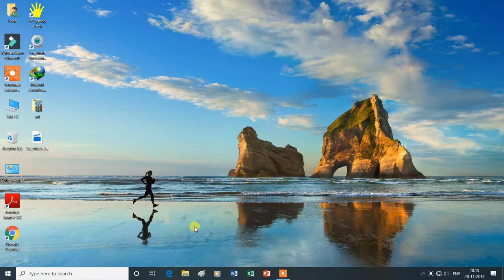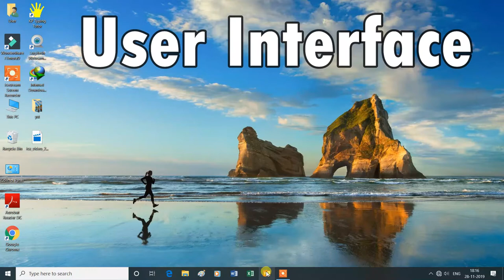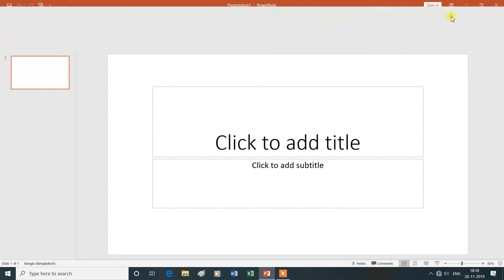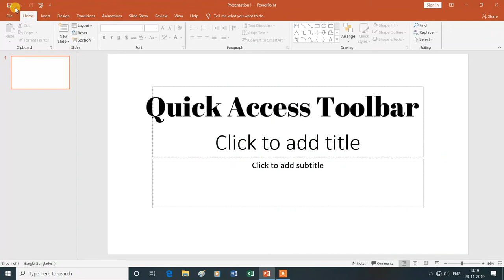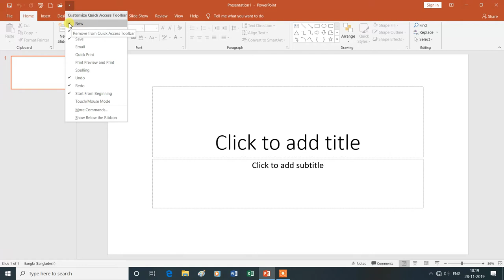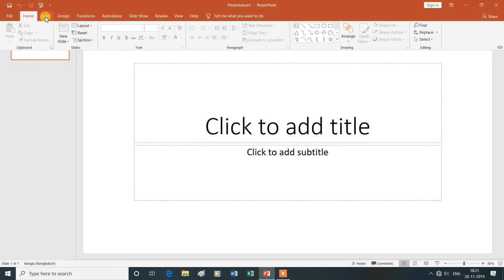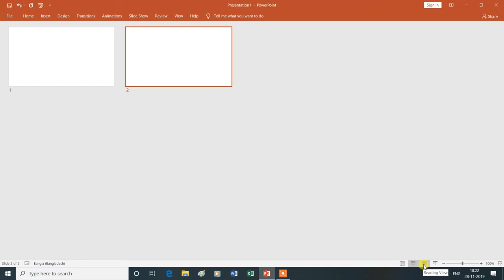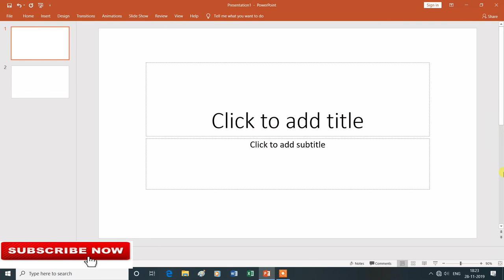User Interface |MS PowerPoint| Hindi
Is Video Mein Aap MS PowerPoint  Ke User Interface Ke Bare Mein Janenge Isliye Is Vedio Ko Aap Shuru Se Lekar Last Tak Dekhte Rahe -Dhanyavad